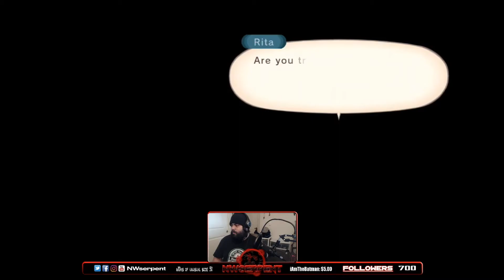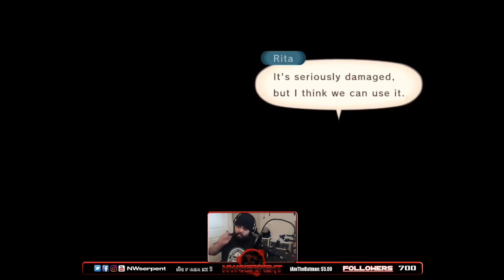"Raven Is Hella Sus Right Now!!!" [Tales Of Vesperia Definitive Edition #8]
"First time fighting a Giganto Monster...! Yeah, I ain't touching that till I grind little more x_X That monster is a big yikes for me. I'm more concern on how to get this secret mission on Gigalarva then that one. Also, we get a special match against good ol "Don" Whitehorse. I didn't last for a few seconds lol. Enjoy!"